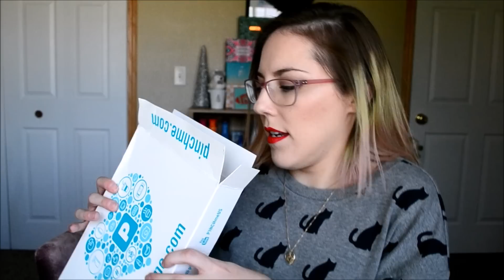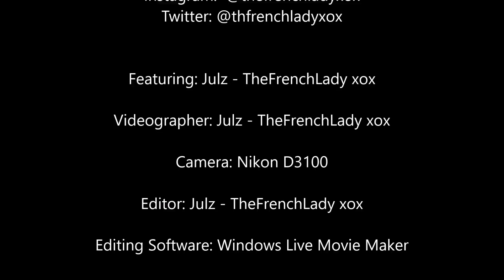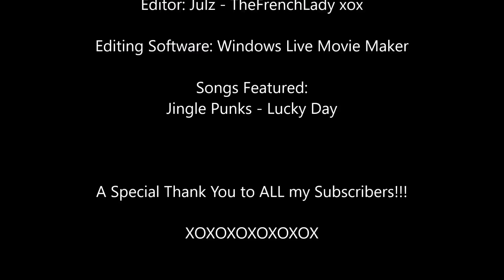♦ Freebie Friday ♦ Dec 05 – Dec 11 2015 + Christmas Giveaway! *CLOSED*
Hey Everyone! Happy Freebie Friday! Come check out this weeks awesome goodies from the goody Bag, plus make sure to watch the video until the end for a special surprise!

This Week in Freebies and Samples:

Freebies?

Tomoson (Must have a Blog)
BrandBacker (Must have a Blog)
Crave Blogging (Must have a Blog)